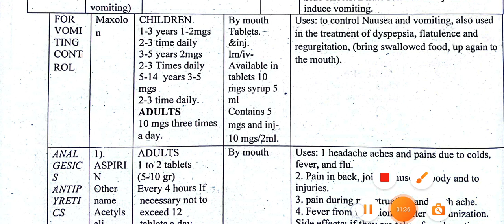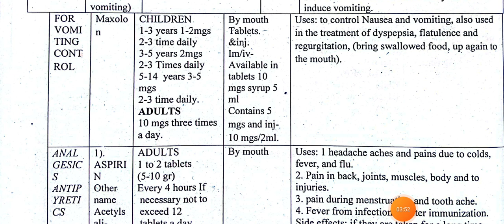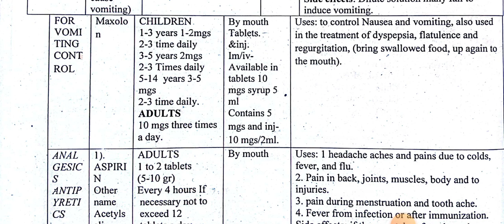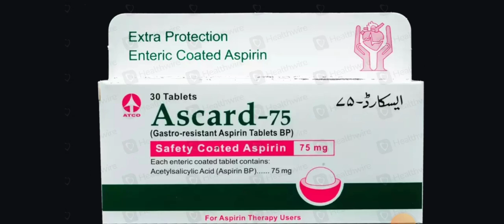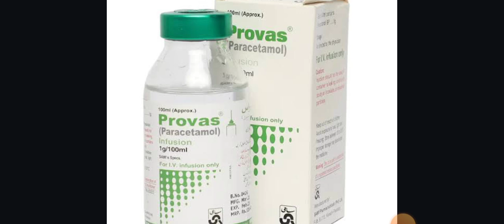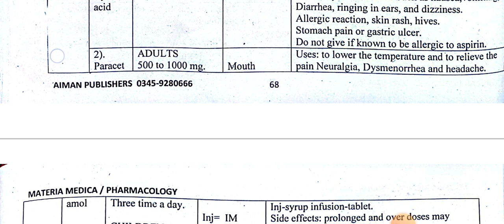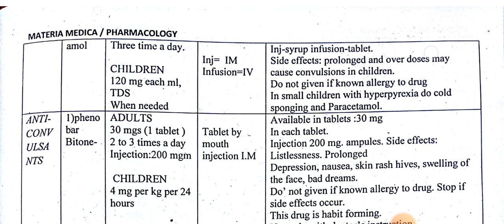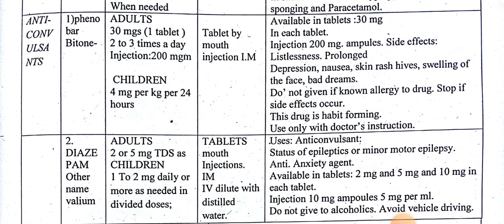lec 56 book zero LHV ||vomiting|Analgesics and Antipyratic |قےدرد اور بخار ختم کرنے والی ادویات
Drugs for vomiting control || Analgesics and  Antipyratic Drugs||قےدرد اور بخار ختم کرنے والی ادویات